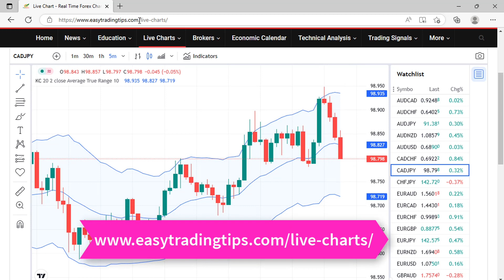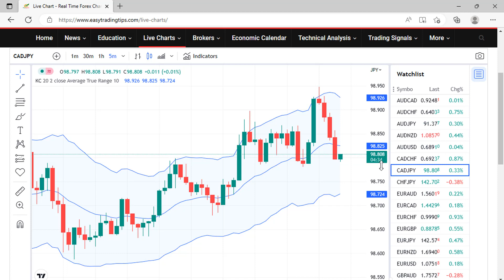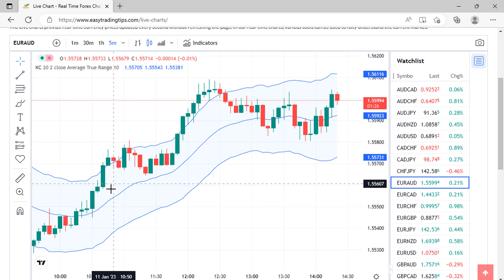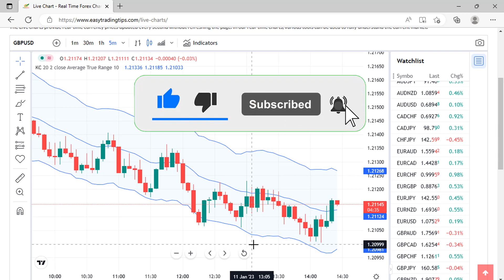Binary Trading Using Keltner Channel Hindi | How to Trade Binary Options (Binary Options 2023)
📈 Binary Trading Using Keltner Channel in Hindi | How to Trade Binary Options 📈

In this video, we’ll dive deep into Binary Trading using the Keltner Channel and show you how to effectively trade binary options. Whether you're a beginner or an experienced trader, this tutorial in Hindi will help you understand the Keltner Channel indicator, its settings, and how to use it to make profitable trades in binary options.

🔹 What You’ll Learn in This Video:

What is the Keltner Channel and how does it work?

How to set up the Keltner Channel on your trading platform.

Strategies for using the Keltner Channel in binary trading.

Tips for managing risk and maximizing profits.

🔹 Why Use the Keltner Channel?
The Keltner Channel is a powerful technical analysis tool that helps identify trends, volatility, and potential entry/exit points. It’s especially useful in binary options trading, where timing is everything!

Binary options traders looking to improve their strategies.

Traders interested in technical indicators like the Keltner Channel.

Hindi-speaking individuals who want to learn trading in their native language.

💬 Got Questions? Drop your queries in the comments section below, and we’ll be happy to help!